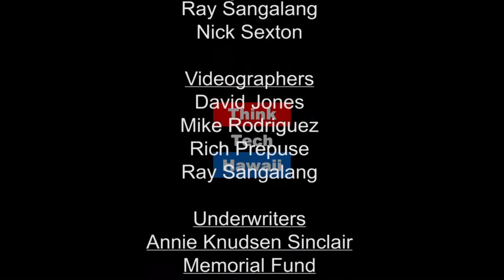Blood Sweat and Breastmilk (Finding Respect In The Chaos)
This week, Poet, Ashley Nakanishi, joins Cynthia Lee Sinclair in a discussion about how creativity can help relieve past trauma. Ashley will talk about her ancestry, her book Blood Sweat and Breastmilk, and what she has planned for the future.